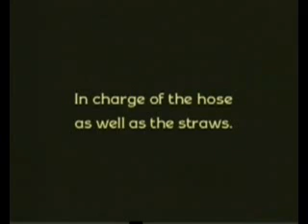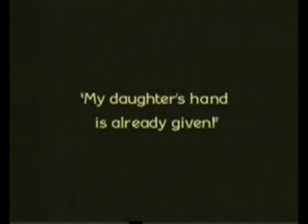HisWeddingNight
COMMENT THE VIDEO IF YOU LIKE!

His Wedding Night 1917
• Fatty Arbuckle, Buster Keaton, Al St John, silent, Silents
Fatty Arbuckle stars with Buster Keaton and Al St. John not far behind. The first scene when Fatty us making sodas demonstrates what a fine comedian he was and hiw great he might have been were it not for the shabby accusations made against him and the three trials from which though he was acquitted his career never recovered.

His Wedding Night is a 1917 American Short film comedy film starring Roscoe Arbuckle, Al St. John, and Buster Keaton, and directed by Arbuckle

Roscoe works in a drug store, serving sodas and gasoline and gets his kicks out of insulting and cheating the customers. When he tries on a dress for a joke he is kidnapped by his rival for Alice, who somehow believes that he is she.

Cast
• Roscoe Arbuckle as Drugstore soda clerk
• Alfred St. John as Rival Suitor
• Buster Keaton as Delivery Boy
• Alice Mann - Alice
• Arthur Earle
• Jimmy Bryant
• Josephine Stevens as Lady Customer
• Alice Lake
• Virginia Rappe as Pretty lady in the car (uncredited)